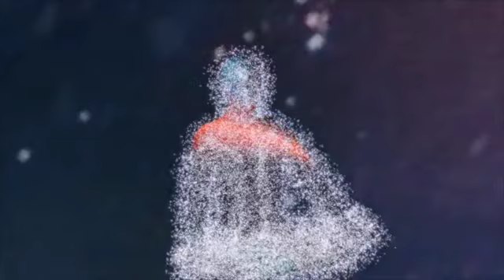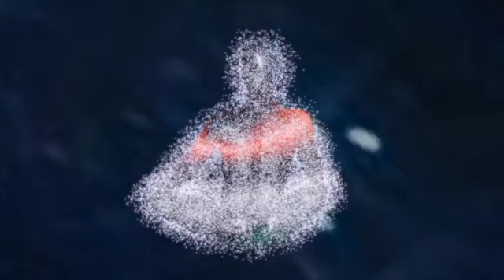POWERFUL HEALING THETA 5HZ FREQUENCY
This powerful healing theta 5hz frequency will help you heal through relaxation.  Listen to this powerful 5 Hz frequency and heal from the inside by lowering your stress, anxiety, calming your mind, relaxing your body and mind.  The body will feel rejuvenated after healing to this powerful healing theta 5 Hz frequency music every  night.

Best if listen to this powerful healing theta 5Hz frequency music with headphones.

Let us know what kind of meditation videos you'll like us to post in the comment area!

-The Divine Gate-
**Meditations for your soul**